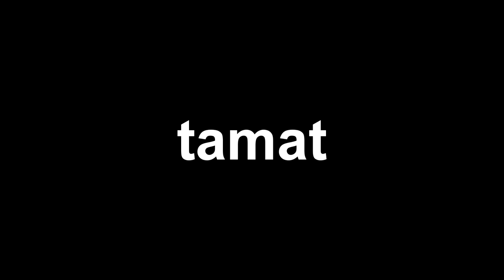AKU ALIANSI UNTUK PERANG SANS SMP SEASON 4!!! #19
Game: Minecraft Sans SMP Season 4 #19

Hai kawan!
Hari ini aku lanjut lagi main sans smp season 4.
Untuk menghadapi  serangan Elbonia,
Plankpolitan memutuskan untuk mengajak terkutuk untuk aliansi.

~Pengingat~
Semua cerita/konten yang terjadi di video hanyalah murni untuk video. Apapun yang terjadi di video pada akhir hari kita semua berkawan.

Roblox
Roblox Indonesia
BeaconCream